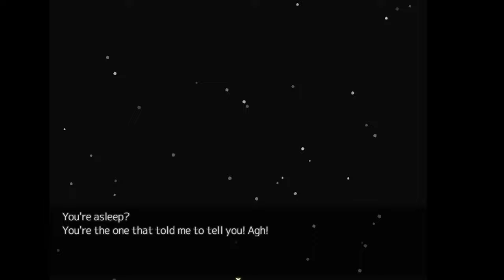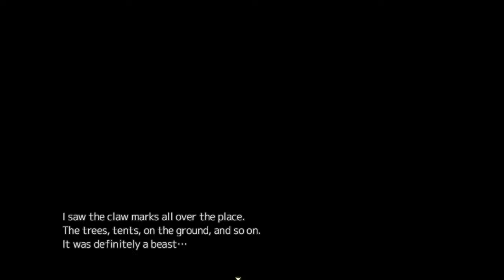The Claws of Blood - Part 01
“Mileina” was a priestess who lived in a small village in the freezing land of “Yuno Continent”

One day, unknown forces struck her village, killing almost everyone there.

All she could see was dead villagers, broken trees, and claw marks covered in blood.

A bloody tale of a devastated priestess fighting against the unknown and the madness…

■System overview■

No need to spend hours leveling up! Fast-paced RPG.